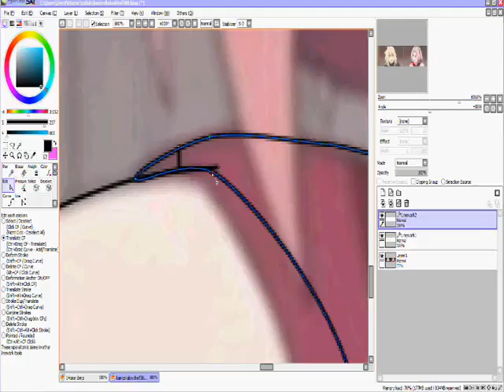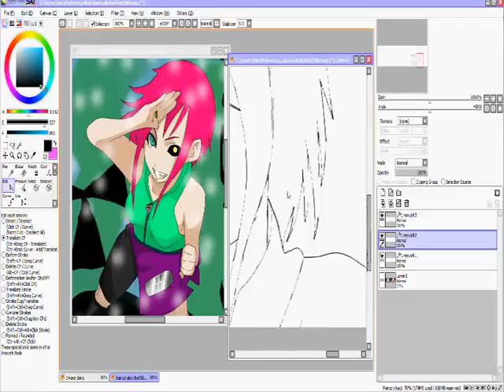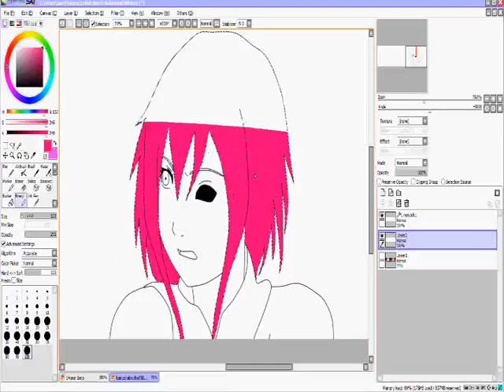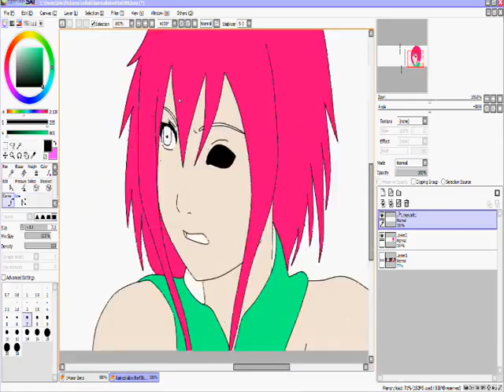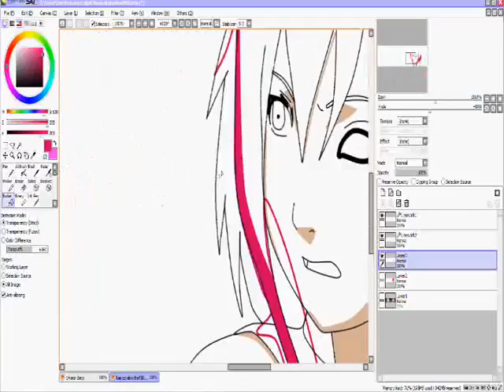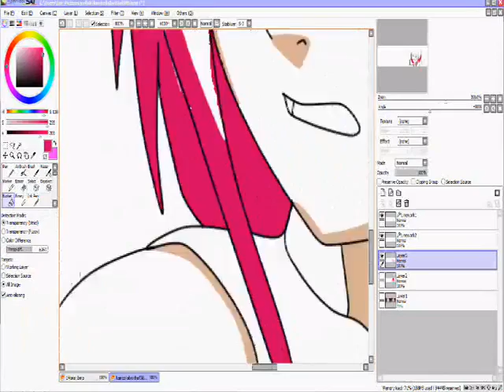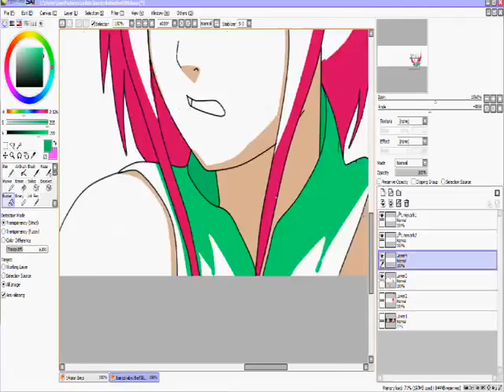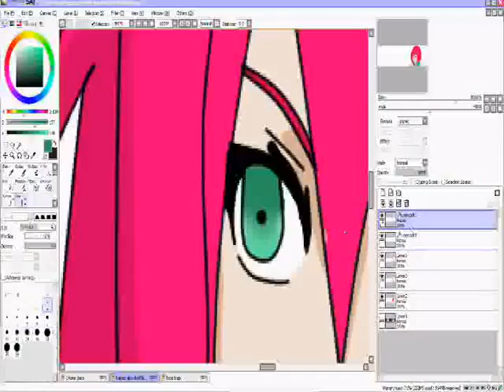collab whit Kairi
this so fail edting